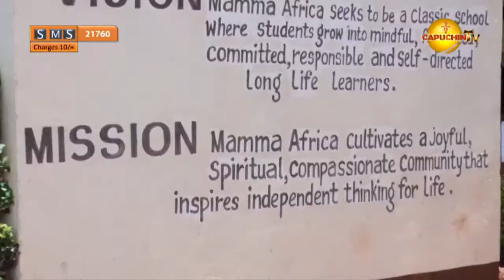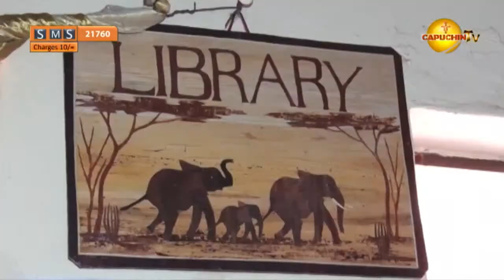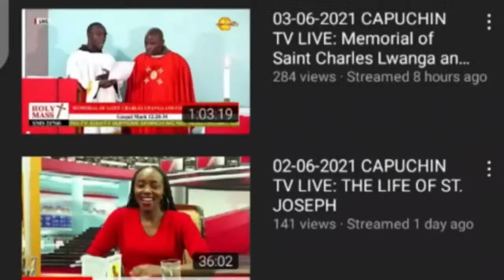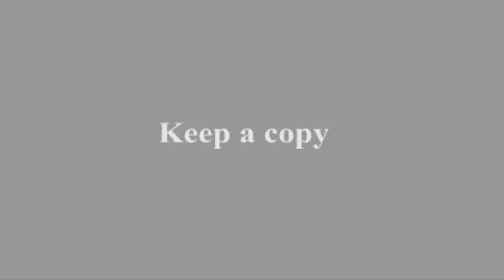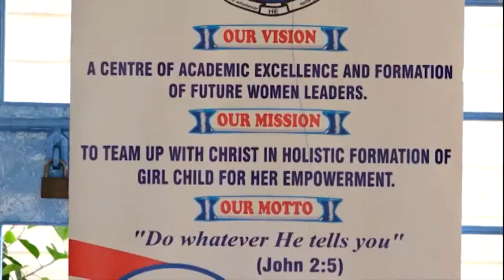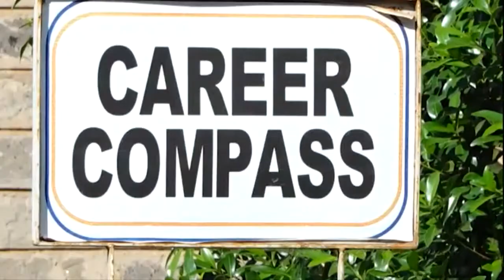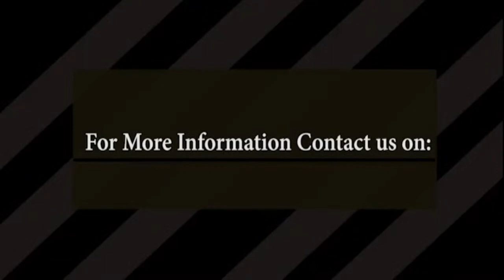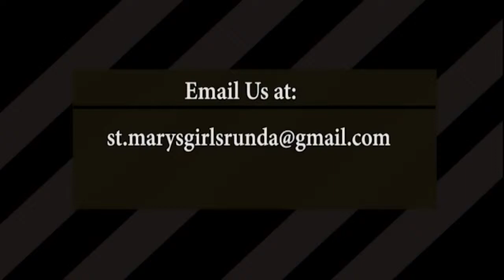14-04-2022 | CAPUCHIN TV LIVE | Holy Thursday Chrism Mass, Holy Family Basilica